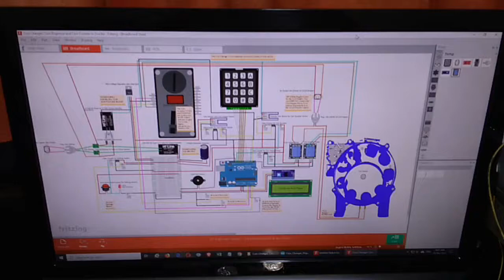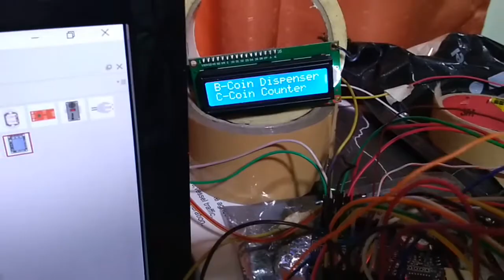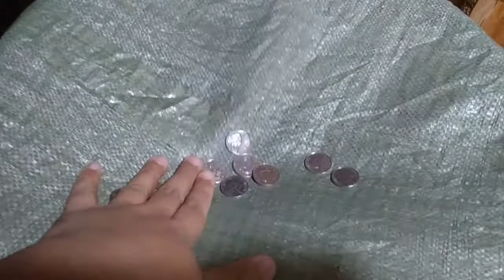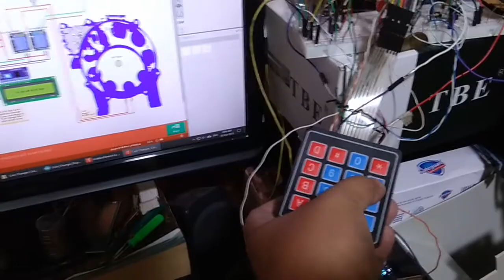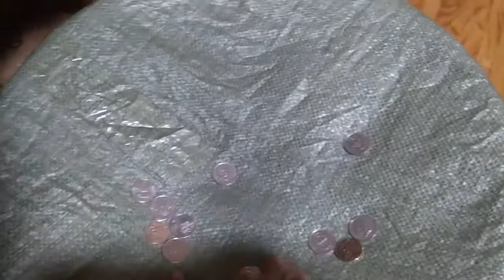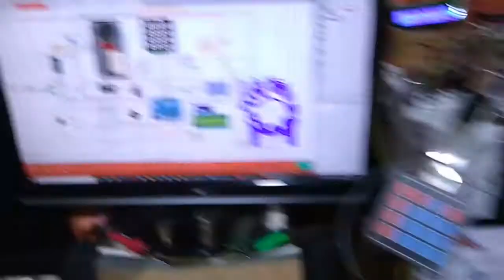"Coin Changer", "Coin Dispenser" and "Coin Counter" in ONE Device using ARDUINO UNO and Coin Hopper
PROTOTYPE: Coin Changer, Coin Dispenser and Coin Counter in One Device using ARDUINO UNO, Coin Hopper and Programmable Coin Acceptor.